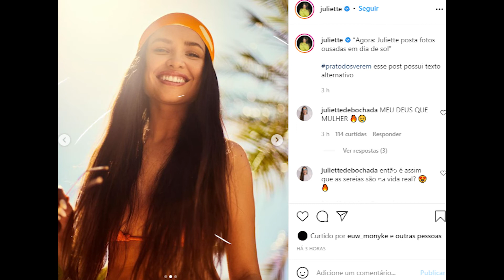Juliette Freire Sensualiza de Biquíni Laranja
Juliette Freire roubou a cena, neste domingo